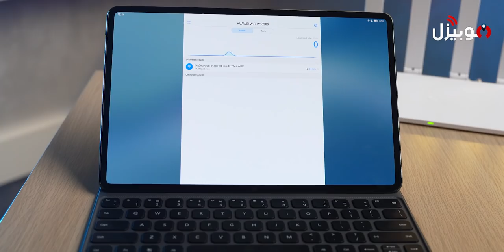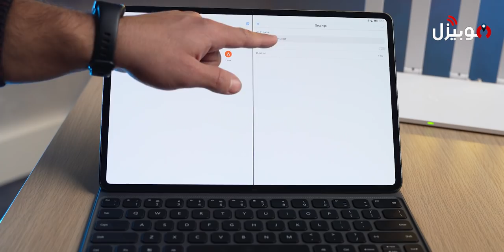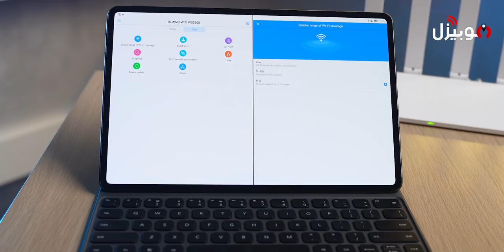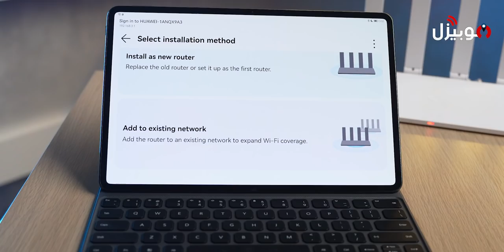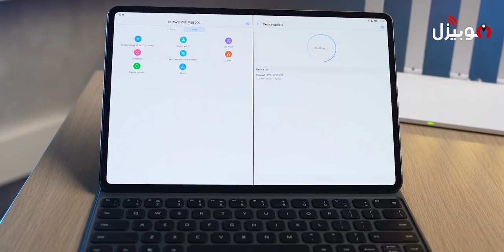حافظ على باقة الأنترنت .. واحمي نفسك من اختراق الشبكات !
حافظ على باقة الأنترنت المنزلي في بيتك

وكمان اتحكم في سرعة كل الأجهزة المتوصلة بالراوتر

وكمان اعمل شبكة وهمية للضيوف بباسورد مختلف علشان تحمي نفسك من الاختراق

مع راوتر هواوي المميز

Huawei WIFI WS5200